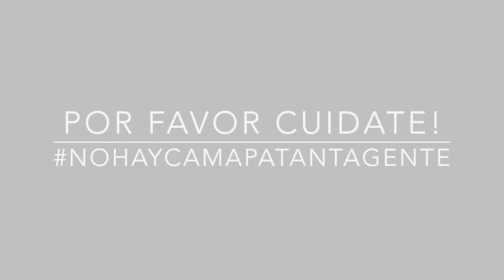EPT: Presentación Wendy Ramos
Wendy Ramos se presenta a la comunidad de EPT. Si quieres conocer la Anécdota de Pelos de Wendy sigue este enlace